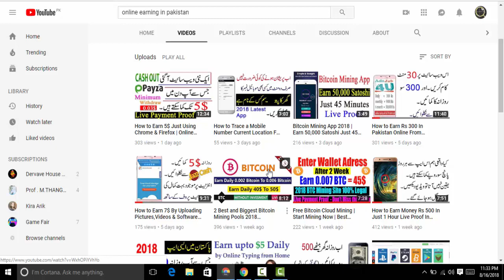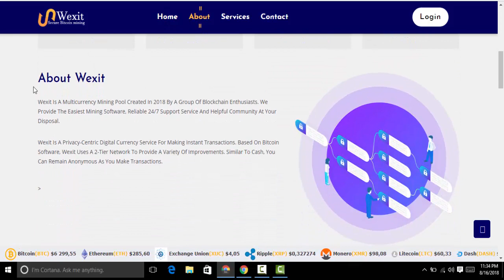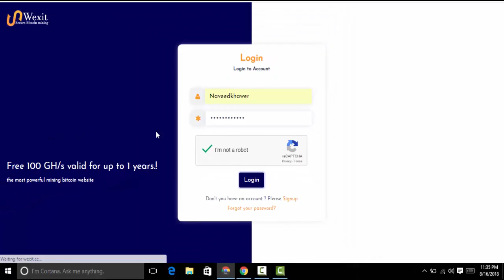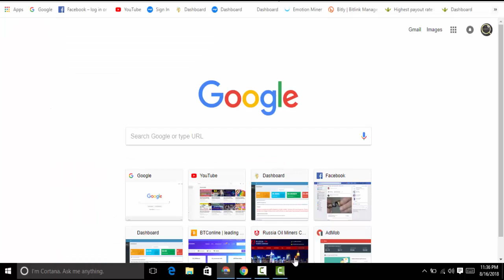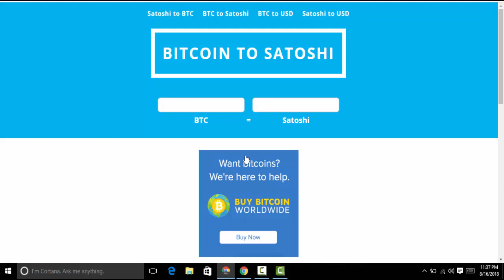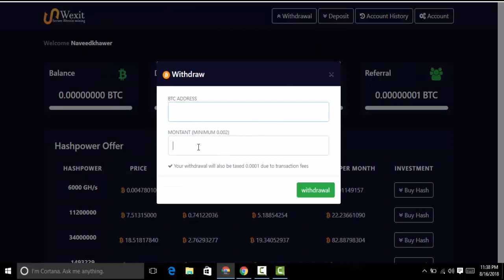The Most Powerful Mining Bitcoin Website 2018 | Free 100 Hash Power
▐►The Most Powerful Mining Bitcoin Website | Free 100 Hash Power